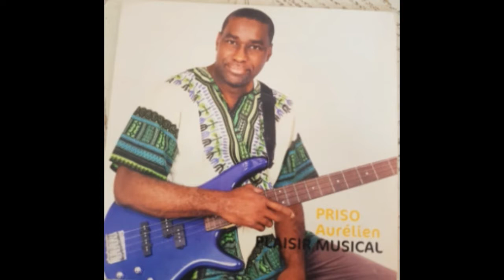3 FEELING AURELIEN PRISO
PLAISIR MUSICAL